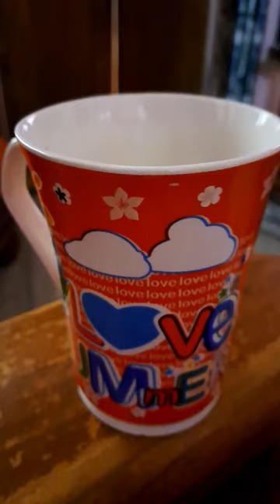New Coffee Mug -350 ml , Rs 120